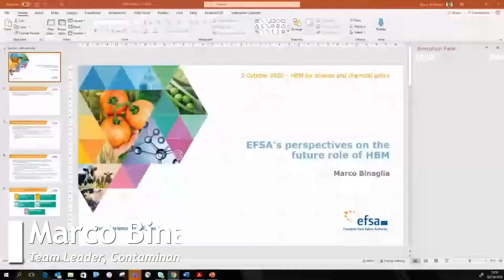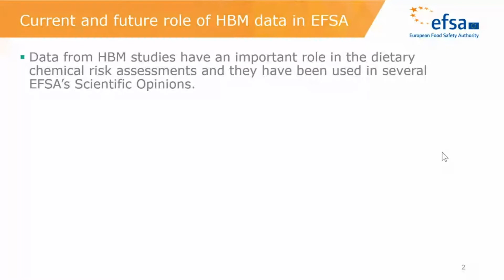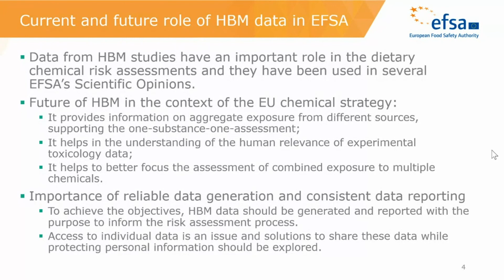HBMC2020: Session C: Presentation by Marco Binaglia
Marco Binaglia, Team Leader, Biocontaminants, European Food Safety Authority welcomes the ongoing and planned coordinated activities on Human biomonitoring in Europe and stresses that access to individual data is important although this is often difficult. HBM data are expected to gather more weight in the future chemical risk assessment process and provides information on the aggregate exposure from different sources and therefore can help to assess risks for substances falling under the responsibility of different EU agencies and to achieve the one-substance-one assessment objective of the new chemical strategy.